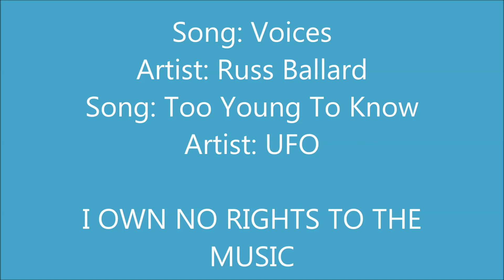Bailey's Tiny Community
Just too much documentation out there to deny it didn't exist.  Let's see if we can find any remains